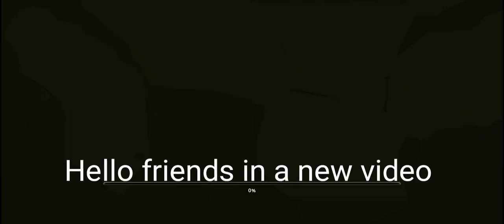How to unlock Persia countryball (Countryballs at war)